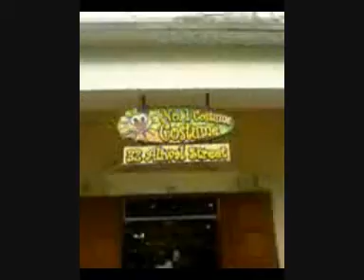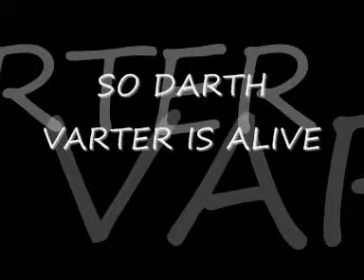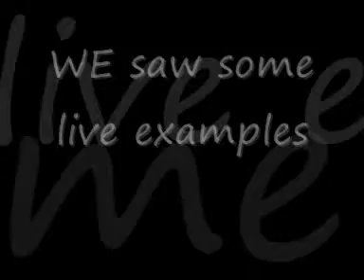Costume Intro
Intro to arab street costume shop